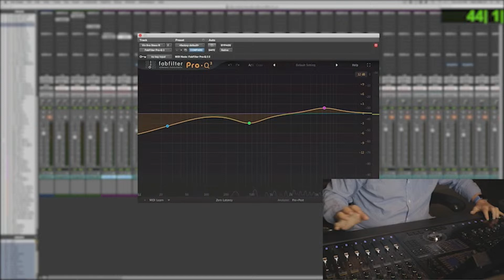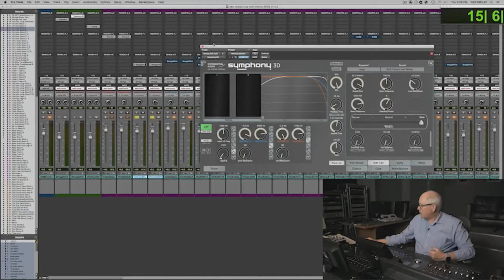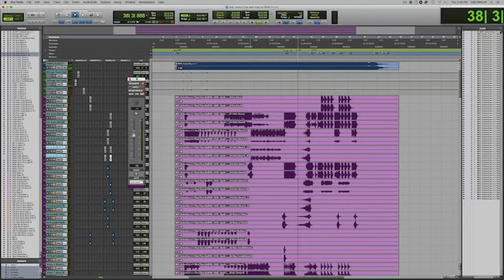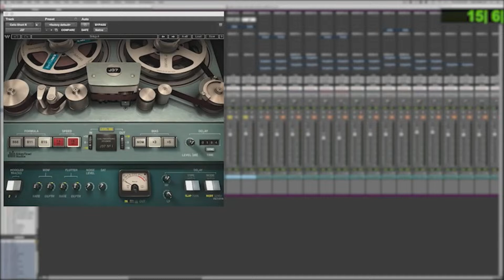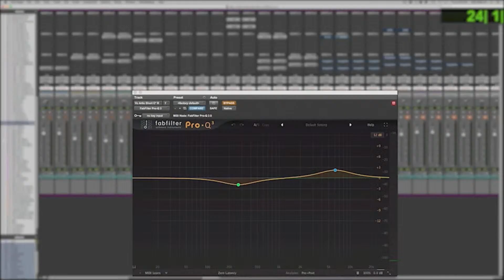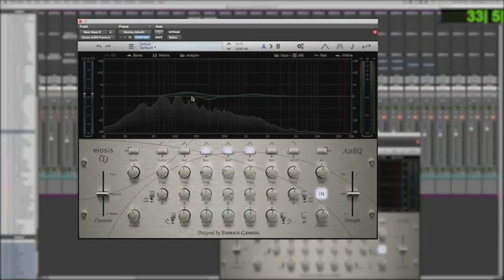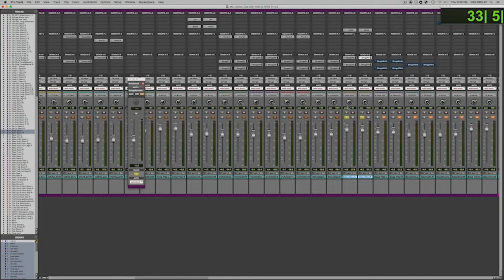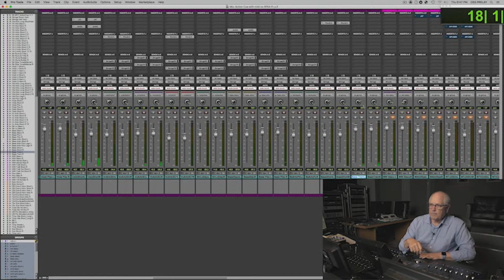How to Mix Orchestrals: Master Class with Grammy Award-Winning Sound Engineer, Dennis Sands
We’re sorry you couldn’t join us for an amazing weekend of music industry networking and education in Los Angeles. But all is not lost…

We’ve put together a pretty wonderful virtual Road Rally “Sequels” schedule for you!! Two full days of interviews with film/TV music experts, songwriting experts, music law experts… well heck, just take a look for yourself below!

How much does all this cost? Absolutely nothing — it’s completely FREE, and yours for the taking. And you can watch it any time you want, from the comfort of your own home!

If you want to interact with the panelists, then don’t miss the live interviews. If you can’t watch them live, then enjoy them at your leisure. You’ll get so many career-elevating tips and strategies, you’ll hardly believe you got it all for FREE.

Yep, no catch, and no hidden costs. Just powerful tips from some of the best experts we could get in front of a camera for you.

Now you don’t have to feel so bummed out that you missed the incredible in-person Road Rally. Besides, you can always join us in Los Angeles next year!

⏱️⏱️VIDEO CHAPTERS⏱️⏱️
0:11 - TAXI CEO, Michael Laskow welcomes Day 2 of the Road Rally Sequels!
2:05 - Grammy Award-Winning Sound Engineer, Dennis Sands explains his mixing philosophy - how does the balance feel?
2:53 - The number one way to achieve balance is panning.
3:01 - Plays first violins of the mix.
3:24 - Rituals come in handy, an orchestral mockup, or simulating an orchestra with samples, visualize the orchestra from the conductor's view of a traditional orchestra layout.
4:38 - Dennis demonstrates the first channel - left and right, how does he pan them?
6:07 - The first thing he does with any track is to determine where he wants the tracks to end up, what stem does he want to record them to?
7:20 - Develop your rituals, do them over and over so they become second nature.
8:37 - He adds the FabFilter Pro-Q3 plugin.
10:35- Dennis adds more strings - a different section is played and reviews the panning technique.
11:39 - Adds reverb - Symphony 3D plugin from Exponential Audio.
13:54 - Reverb helps create a sense of depth.
14:27 - First is bussing, second is panning, then any inserts or EQ compression, and finally reverb.
14:46 - Use the best possible samples you can get. As a composer, some of the most important tools are a great series of music library samples and great stereo monitors.
15:48 - You can't make bad-sounding stuff sound great, a little better, but not great.
18:45 - Adds a room tone with the Altiverb plugin, he wanted a scoring-room-style of space for the track.
22:27 - Panning the cello section.
24:27 - Adds the J37 plugin, demonstrates how it works on the track.
25:30 - Demonstrates EQ using AirEQ.
26:08 - You have to judge by listening, it's not always a numeric thing, trust your ears.
27:09 - Demonstrates the air component within the mix, it gives it a little bit of clarity.
29:30 - Plays next cello track, a small part. He adds a little EQ first thing to clean it up, making it sound brighter.
34:04 - He tends to be light-handed with reverb, it's an action track and he doesn't want to smooth it out too much. There is a lot of energy and movement, if he piles on the reverb it will diffuse that energy.
36:13- Plays the next cello part, and demonstrates how he uses EQ and the same pan.
39:25 - Moves on to the basses. Dennis explains that bass panning is similar to the cello panning.
41:44 - For low strings, be careful, especially relative to an action cue, a lot of reverb in low strings can get muddy very quickly.
42:52 - Plays next bass track, adds some EQ from AirEq, and demonstrates. He pushes the upper range of the lower frequency to give the bottom end a little "oomph".
47:31 - Plays all together, blending nicely, and feels like a real orchestra.
52:02 - On next bass track, he thinks it has enough room and ambiance, just a bit dark so he adds EQ from the FabFilter Pro-Q3.
55:26 - Bass tremolo added, it supplies the tension needed for an action cue.